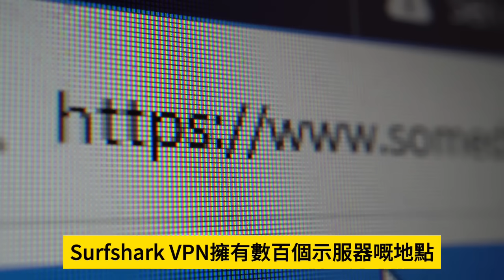2.14【 中國再被俄羅斯出賣！ 】全世界都以中國為敵！包括好朋友普京！美國風向正改變，要聯俄劍指中國大陸了嗎？！主持: Johnny Fok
2.14【 中國再被俄羅斯出賣！   】全世界都以中國為敵！包括好朋友普京！美國風向正改變，要聯俄劍指中國大陸了嗎？！